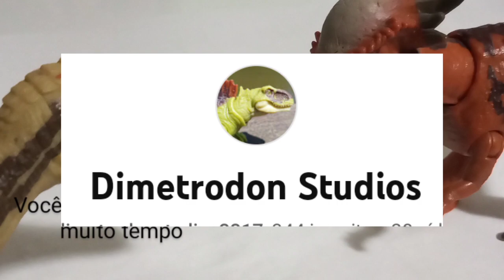O incrível novo set de Jurassic Park!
The background music is called "Long Journey", and the artist name is zackross.